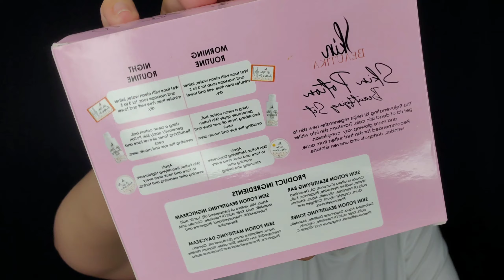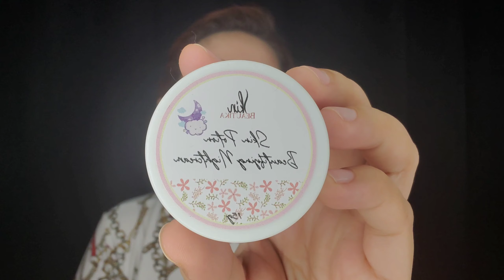SKIN BEAUTIKA SKIN POTION BEAUTIFYING KIT 1ST IMPRESSION REVIEW + DEMO